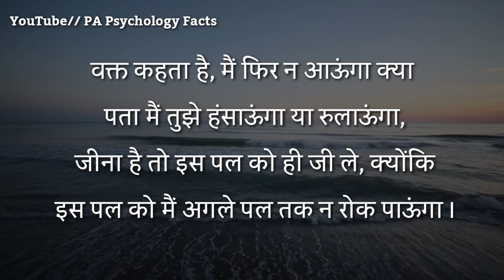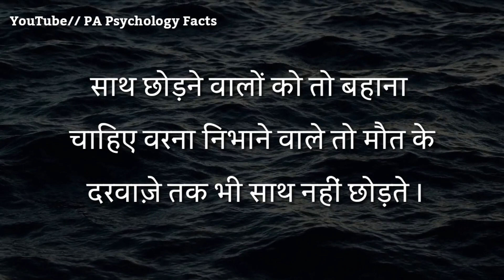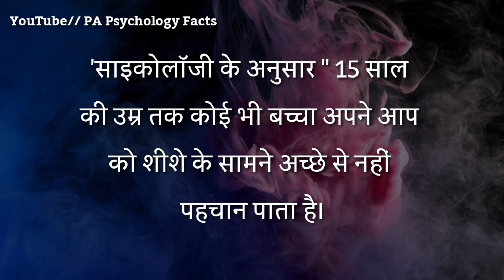अगर आपको अपने अंदर ये दो संकेत मिल रहे हैं तो यकीन मानो वो | Best motivational speech in Hindi